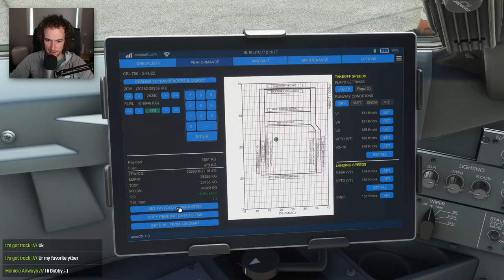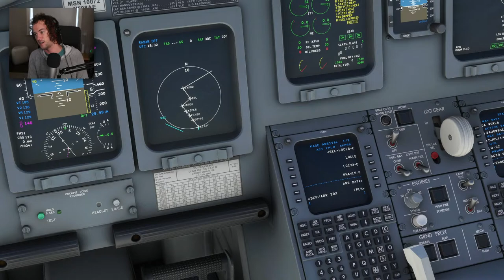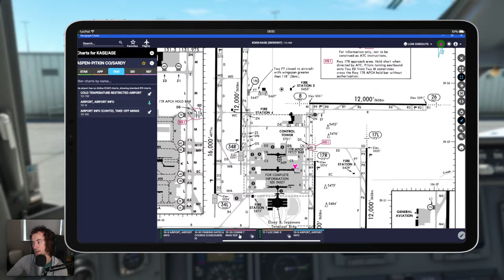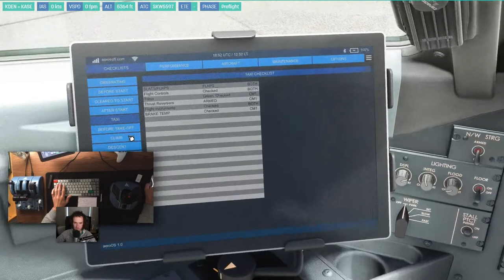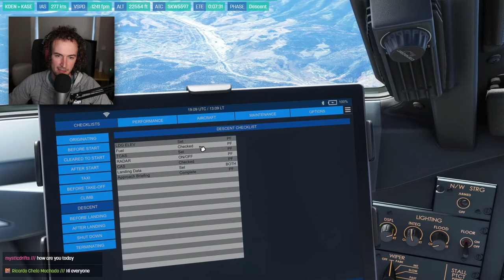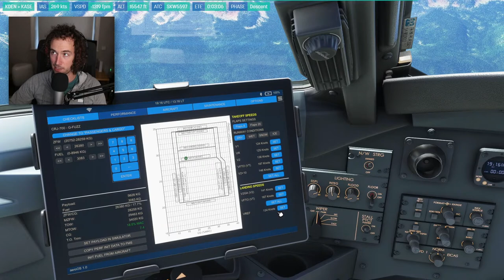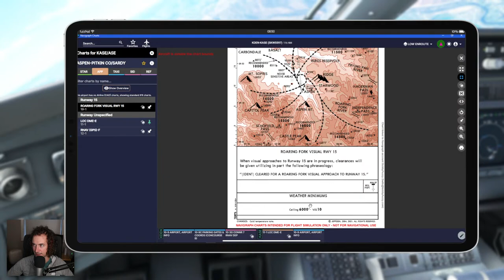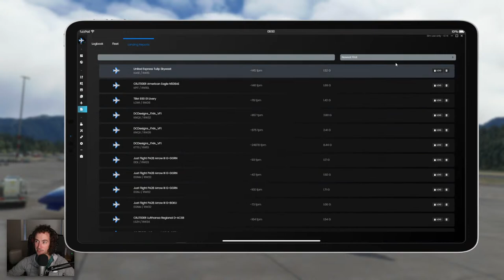Steeper than London City?! CRJ7 | VATSIM | Microsoft Flight Simulator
Today we are back in the Aerosoft CRJ7 and are attempting the super steep LOC DME E approach into KASE with a super steel descent angle of 6.59 degrees!

// System //

PC:

32gb Crucial Ballistix
MSI Tomahawk Max B450
Corsair RM750x

Monitors:

Dell U2518D
Viewsonic XG240R
Samsung Generic

Peripherals:

Vortex Race 3 (Cherry MX)
Superlux HD-668B
Thrustmaster TCA Sidestick, Quadrant & Add-on
Samson C01U
Canon 6D + 17-40mm f/4.0L
iPhone SE (hand cam)